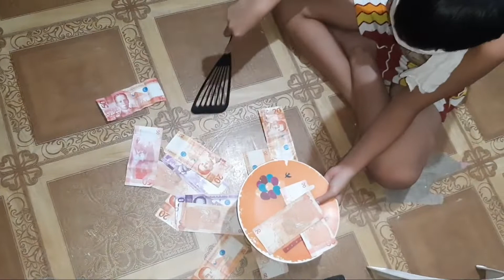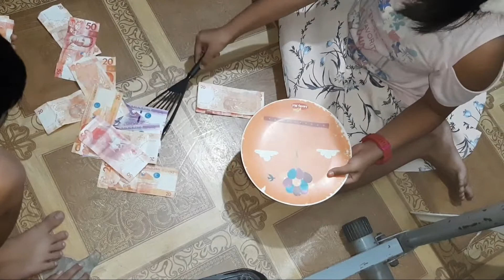Sandok pera challenge part II